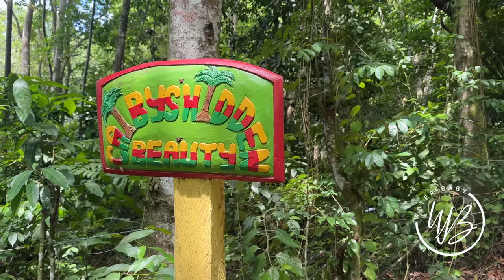CAMPING WITH MY GIRLFRIEND - GIRLS Road Trip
Calby’s Hidden Beauty is definitely the place to be ❤️

Nuff love, positive vibes.
x Tiffany

P.S. Watch video in 1080p or 4k